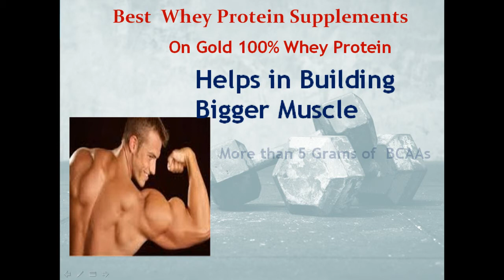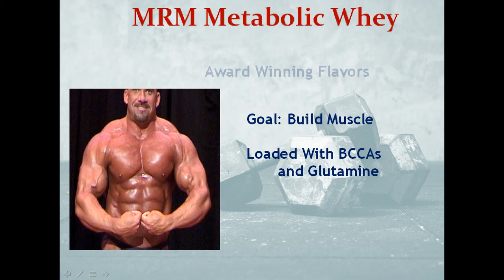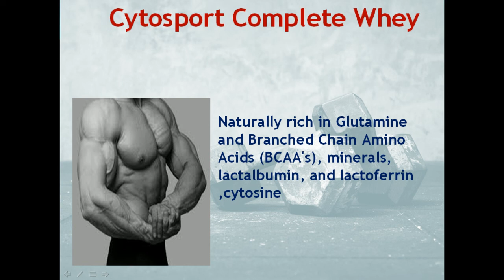top 5 Best Whey Protein Supplements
5 Best Whey Protein Supplements
Whey Protein is commonly known health supplement and gives effective result while consumed in controlled manner. During intense workout and exercises our muscles tissues got damages and need quick repair. WP consists of amino acids which helps in rebuilding the muscles tissues and increase the muscle size. Whey Protein also helps in building immunity power, increase stamina. WP health supplements are ready source of rich and pure protein and give quick results however it should be taken in controlled manner.